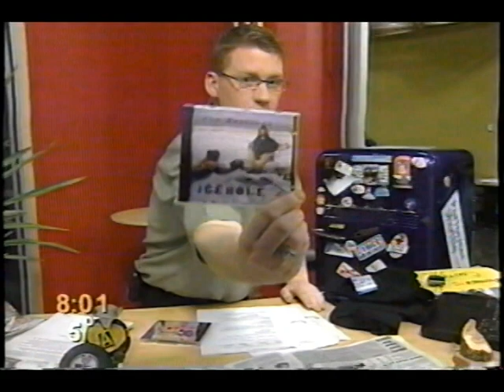DOGHOUSE LIVE A Channel (Meatbags/April Wine promo appearance)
April Wine meets the Meatbags!!!
A Channel Edmonton's Morning Show, The Big Breakfast, has this Local Band perform their song, Doghouse.
It was the day before the Band opened for April Wine at Reds in West Edmonton Mall.
Doghouse is a song that celebrates Female dominance and Male stupidity...whatever!!!
It may make you giggle...or it may make you cuss. It all depends on your point of view.
Arf